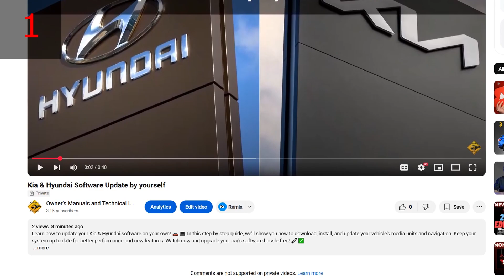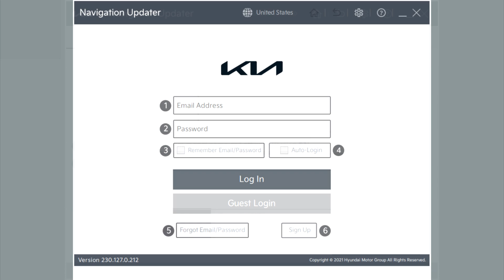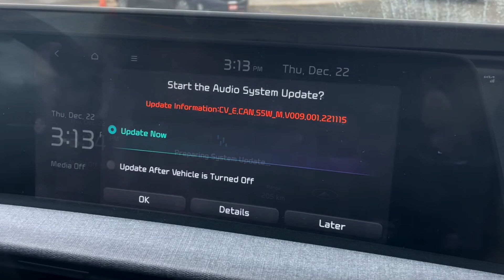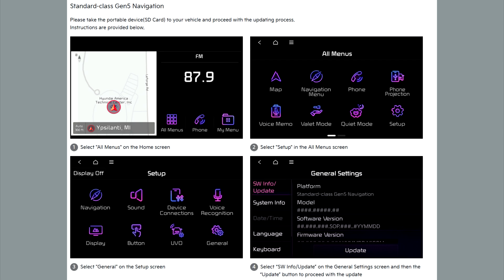Kia & Hyundai Software Update by yourself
Learn how to update your Kia & Hyundai software on your own! 🚗💻 In this step-by-step guide, we’ll show you how to download, install, and update your vehicle’s media units and navigation. Keep your system up to date for better performance and new features. Watch now and upgrade your car’s software hassle-free! 🔧✅

Here are a few simple steps:

1. Open the link found in the description below to access the Kia update website.
- In the top right menu, select your region (e.g., USA) and display language.
- Go to the 'Navigation Updater Download' tab.
- You need to download the Application to your computer. So You choose for Windows or Mac and press the button to start download.

2. Install the downloaded file.
- Select a region and click "Next".
- Select a brand and click "Next".
- Select a language and click "Next".
- Before installing Navigation Updater, please review and  accept  the  License Contract terms and Navigation software license terms, then click the "Next" button.
- Please select the location in which to save the program,  then click the “Next” button  to proceed with the installation. Check the box to create a shortcut on your Windows desktop.

3. Start the Navigation Updater by double-clicking on the shortcut on your desktop.
- Log in to Navigation Updater.
If you forget your ID or password, you can find it on the Kia website.
- Or Select "Guest Login" to use the Navigation Updater as an unregistered user.

4. Select Navigation & Download.
- Search by vehicle and model name.
- Click "OK" to proceed to the next step.
- Next you need to do is to select Storage Location.
- Than Download update file. This will only take a few minutes of your time.

5. Plug in portable device to personal computer.
And Copy the Update files saved on your hard disk drive to USB device.

6. Once the recording to the USB device is complete, head to your car and insert the USB into a data-compatible port.
- The vehicle will begin reading the data from the USB.
Proceed with the update on your vehicle referring to the navigation update guide.

- A message will appear on your car's screen, indicating that you can start the update.
- Press the "Start Update" button. The update may take around 30 minutes.

We hope this video helped you understand all the details.
And finally, here are a few useful tips for you – When transferring your update files to the vehicle:

1. The navigation update can only be performed while the AVN(T) system is on.
2. Interrupting the update by turning off the engine or removing the storage device may cause the navigation system to malfunction.
3. Performing a navigation update while idling may violate traffic regulations.